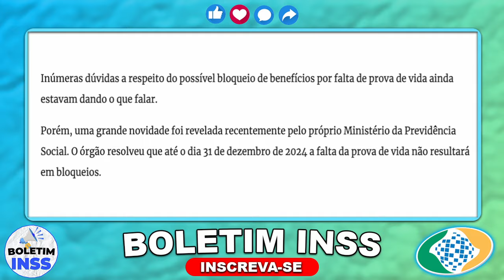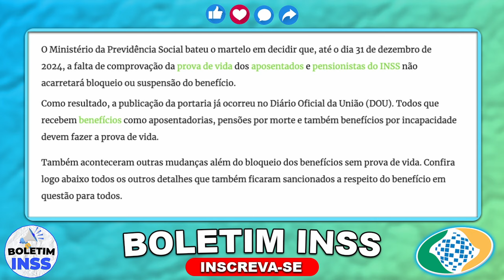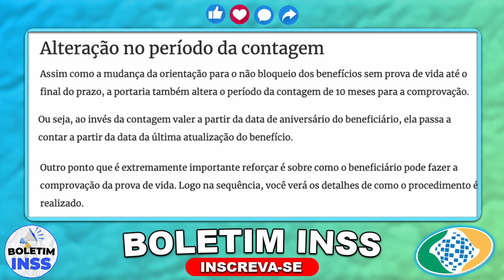🚨 INSS URGENTE COMUNICADO ACABA DE SAIR a TODOS! NOVOS VALORES, E A BOMBA DO INSS para QUEM ESTÁ...